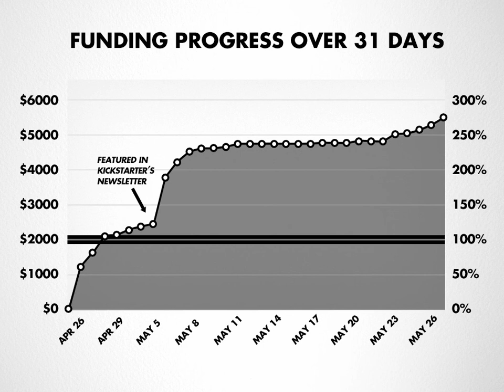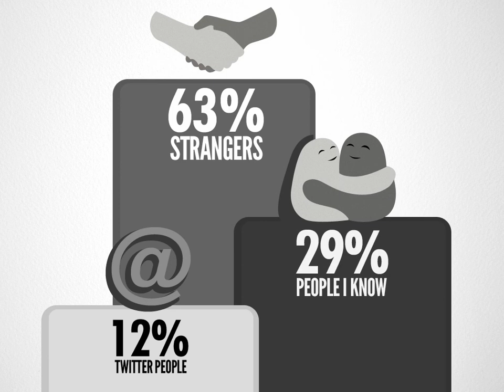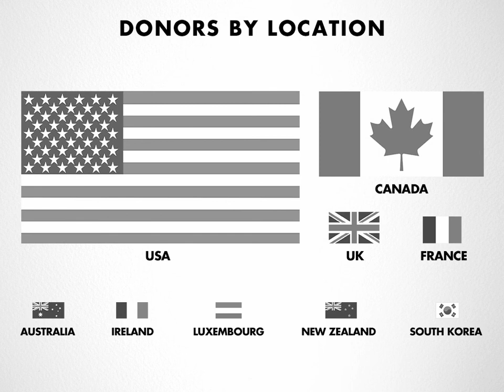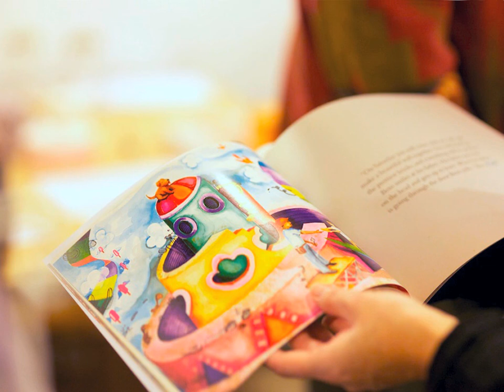Cassie McDaniel - The making of Beto's Burrito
Cassie, a multidisciplinary designer, writer and artist, shared her heartwarming story on how she  collaborated with her father on a children illustration book and got the book published using Kickstarter.